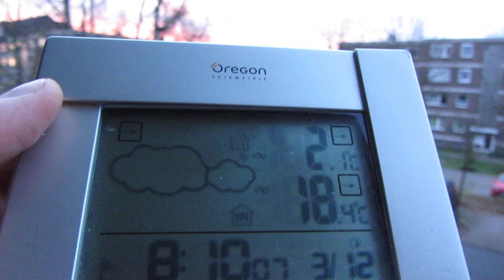3.12.2012 Voerde Red purple orange unnatural Chem HAARP Sunrise seltsam roter Sonnenaufgang